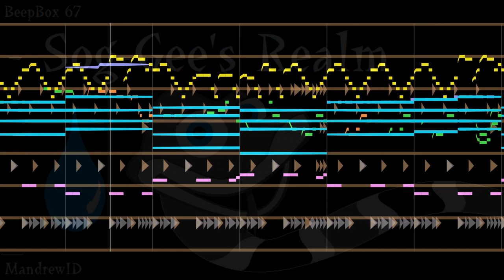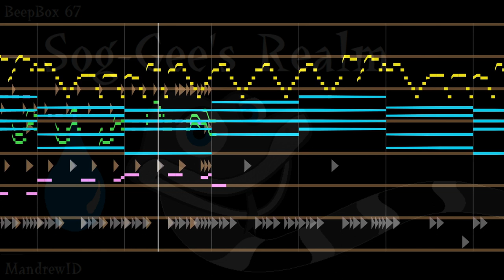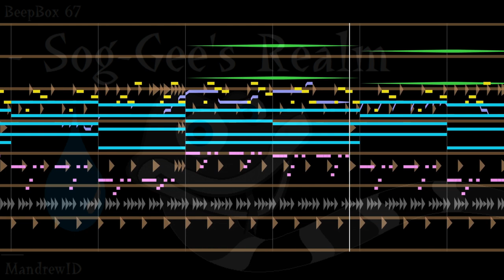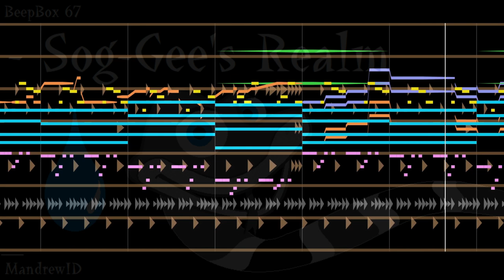Sog-Gee's Realm [Chiptune Cover] from Snake Pass | Mandrew Music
So after the Humble Bundle free give-away, I got to play this little gem of a game! Snake Pass is a parkour/platforming game in which you can't jump, forcing you to think like a snake to complete the levels.

I really liked the chill music that played along with each world and although I could never replicate its feel in chiptune, I still really wanted to cover one of them. So I chose my favourite tune out of the 4 worlds: the water world theme!

Unfortunately I lost my motivation to finish it towards the end so it's missing the last section, but I think the best parts are still included.